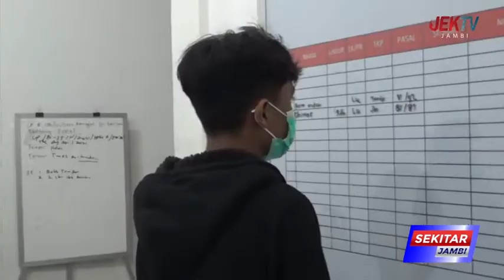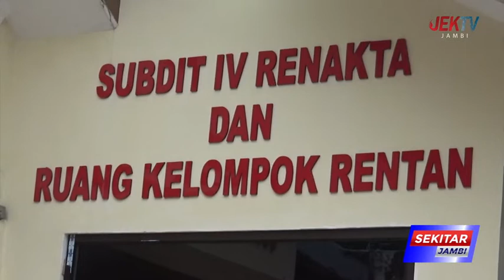POLISI LIMPAHKAN BERKAS PERKARA MUCIKARI “AS” KE JPU